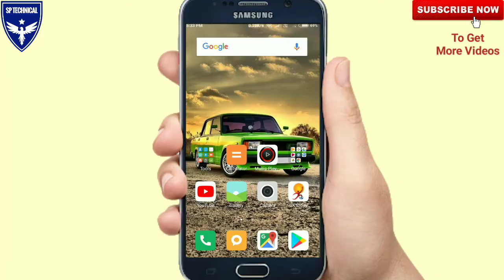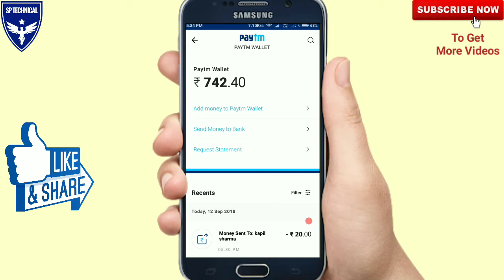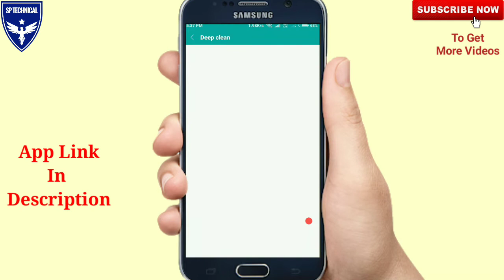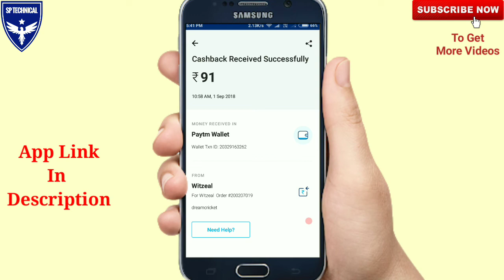1 Spin के ₹500रूपये | 10 Spin के ₹5000रूपये || New Spin Paytm Earning App 2018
1 Spin के ₹500रूपये | 10 Spin के ₹5000रूपये || New Spin Paytm Earning App 2018

In this video I show u Payment Proof and giveaway winner, video ko end tak dekhe.

Video is based on this Topics..
Online paise kamane ka 100% payment dene wali app
spin karke paytm kamay 2018
spin app september 2018
spin ro earn app
spin to earn
spin to money App
spin karo paytm kamao
spin karke jitna marji utna kamao
how to earn paytm from spin
best spin earning app
Spin karke paytm cash kamaye 2018
new psytm ersn money 2018 app august
new earning app september 2018
new earning app august 2018
new earning app 2018
new paytem earning app of September 2018
new earn money App 2018 September
new app paisa kamane wala 2018
how to earn Paytm cash new app
Spin karo paise kamao
best Paytm earning app of September
how to earn money paytm
how to earn Paytm cash online
how to earn Paytm in September2018
paytm today offer 2018
paytm Septemberoffer
paytm new offer September 2018
paytm all new offer
paytm earning new apps
paytm kaise kamaye
paytm online kaise kamaye 2018
paytm kamaye is aap se
paytm kamane ka best method
popular Paytm EARN app 2018
earn paytm money with mobile
paise kamane wala app konsa hai
paise kamane wala app proof
Earn money app new video September 2018
mobile se paise kaise kamaye with proof
best Earning application for Android

Please ⤵⤵